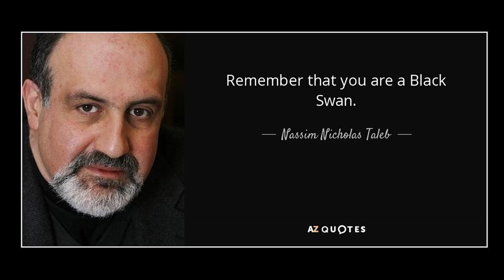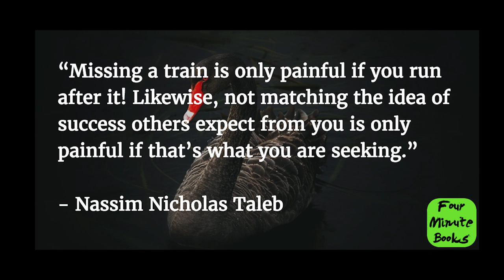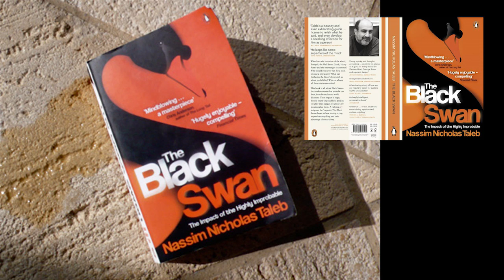Le Cygne Noir : La puissance de l'imprévisible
Pour soutenir mon travail et accéder à encore plus de Podcasts

Ce que dit la presse et ceux qui ont lu ce livre :

Prévoir l'imprévu. Nassim Nicholas Taleb raisonnait sur le 11 Septembre et sur la crise financière de 1987. Cygnes noirs ! Ils auraient pu être prévus ? Non. C'est là une rationalisation après coup visant à nous sécuriser. Il faut donc changer notre conception de la prévision, et notre manière de penser. Il est urgent d'acquérir un regard ouvert à l'imprévu.
Source: La Recherche Published On: 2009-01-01

C'est la crise. Et non, vous n'êtes pas les seuls à souffrir, à vous lever la nuit pour aller vers le réfrigérateur. Les stars aussi ont peur d'être cette dinde dont parle Nassim Nicholas Taleb dans Le Cygne noir, livre admirable à lire d'urgence. Source: Gala : Le bloc-note d'Ariel Wizman Published On: 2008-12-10

Cet ouvrage est écrit dans un style ludique et interactif qui se veut accessible, mêlant anecdotes et souvenirs de l'ex-trader. Chaque chapitre invite le lecteur à remettre en question tout ce qu'il considère comme des évidences. Un développement intitulé « Comment tirer la leçon de la dinde » compare le sort des humains sûrs d'eux et crédules à celui du volatile, qui ne se doute pas que ceux qui le nourrissent gentiment vont bientôt lui tordre le cou... Author: François Dargent Source: Le Figaro Littéraire Published On: 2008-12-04

Dans cet ouvrage éclairant, plein d'esprit et d'impertinence, Taleb nous exhorte à ne pas tenir compte des propos des « experts », et nous montre comment cesser de tout prévoir ou comment tirer parti de l'incertitude.
Source: Journal de l'École de Paris Published On: 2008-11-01

L'ouvrage tient en haleine par des références à large spectre maniées de façon si convaincante que Popper ou Mandelbrot en deviennent présents. Refusant d'être un gourou donnant une recette pour apprivoiser le cygne noir, Taleb nous invite à en mesurer la puissance. Il y a une réelle force intellectuelle dans la résistance aux illusions de la connaissance. N'est guère aisé à pratiquer le renversement voulant que l'aberration soit perçue comme centrale et l'ordinaire comme secondaire.
Author: Laurence Zordan Source: Quinzaine Littéraire Published On: 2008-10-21

Ce livre est un OPNI, un objet pensant non identifié ! Il mêle anecdotes personnelles, histoires d'érudit, cours de probabilité, réflexion sur la connaissance, dénonciation des uns et admiration des autres. Il s'en est vendu 500 000 exemplaires aux États-Unis, où il est longtemps resté en tête des ventes.
Source: Alternatives économiques Published On: 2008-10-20

Nous avons naturellement tendance à écouter les experts, « même dans les domaines où il n'en existe pas », et les analystes financiers « font pire que les prévisions météorologiques », ironise ce volumineux ouvrage qui, avec esprit et impertinence, invite le lecteur à se méfier des prévisionnistes.
Source: Trends-Tendances Published On: 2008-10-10

Nassim Nicholas Taleb défend la thèse selon laquelle les évènements les plus improbables finissent toujours par arriver. Ironiquement, cet essais qui fait la nique aux modèles mathématiques des marchés, a fait fureur chez les banquiers.
Author: Anna Loujine. Source: Télérama Published On: 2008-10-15

Cet essai philosophique sur l'importance du hasard est inclassable. L'auteur y multiplie les anecdotes personnelles, les exemples, pour mieux mettre à la portée de tous son point de vue. Internet, la crise financière d'aujourd'hui, la sage Harry Potter, sont autant de cygnes noirs, positifs ou négatifs. Pour Nassim Nicholas Taleb, la clé du succès est de prévoir l'imprévisible, les scénari impossibles.